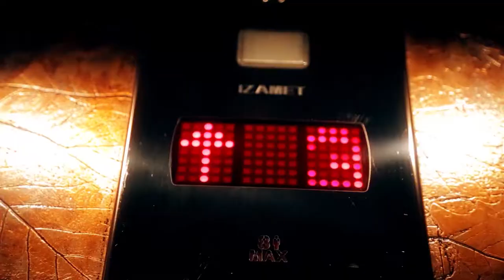Wedding Vanya & Mihail 07.07.2017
Trailer to our wedding.